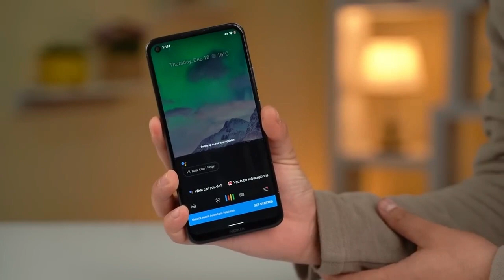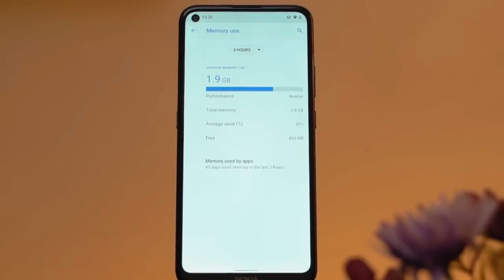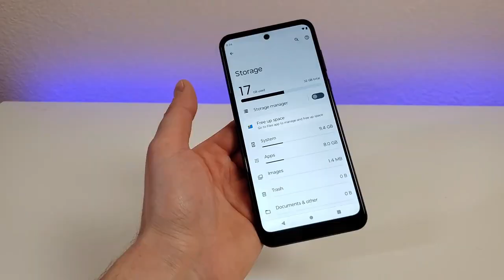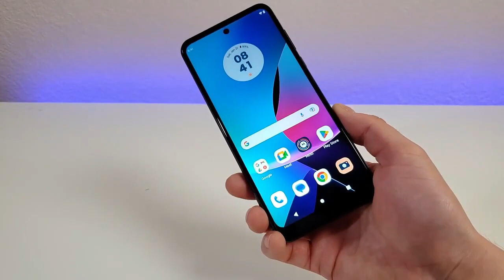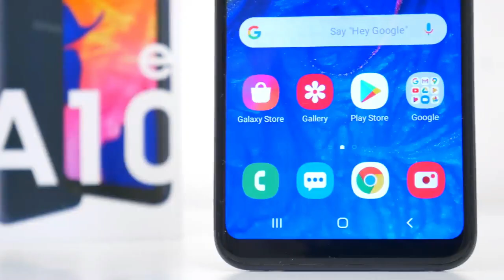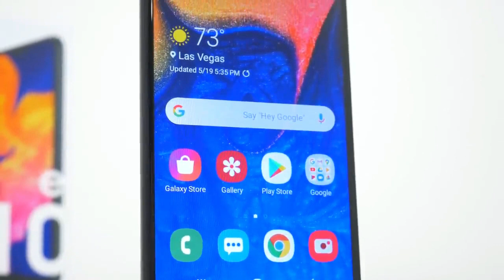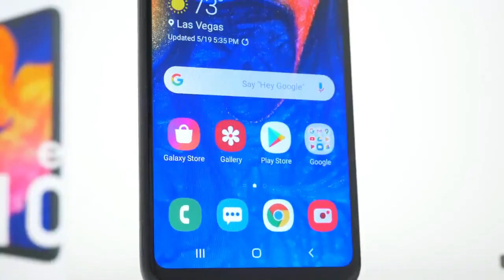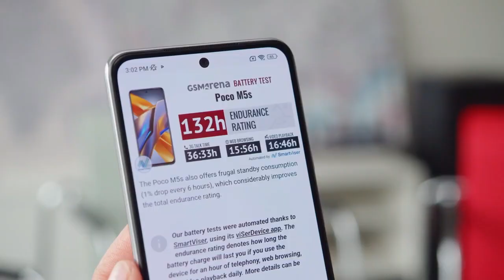5 Phones Under $200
Affordable and High-Quality: Top 5 Phones Under $200  - In this video, we highlight the best mobile devices that pack impressive features and won't break the bank. From sleek designs to long battery life and fast performance, these phones are a steal at under $200.
Nokia 3.4
Moto G Play 2023
Tracfone Samsung Galaxy A10e
Xiaomi Redmi Note 11
Poco M5s